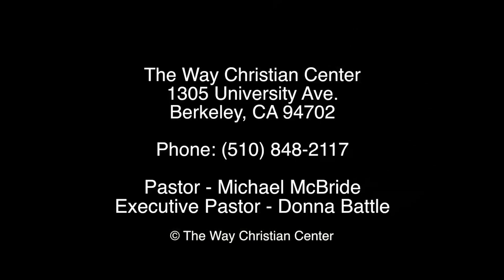Episode 41 - March 2, 2014 - Highs And Lows